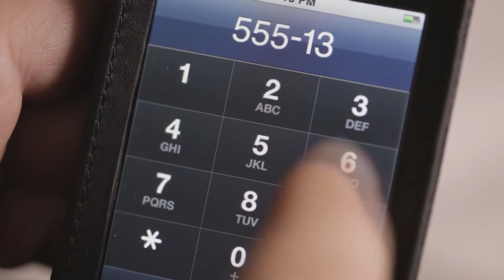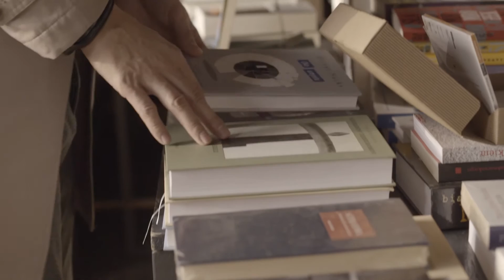T-Mobile: mobilne zakupy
Telefon jako wszechobecny element naszego życia zaczął pełnić coraz to nowe funkcję. To już nie tylko komunikacja, ale i narzędzie do nauki,  rozrywki, aparat fotograficzny, odtwarzacz muzyki, a  ostatnio również nasz bank.